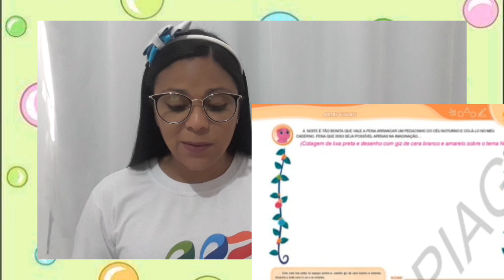Maternal 1 - 12/11/2020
Aulinha da turminha do maternal 1 com a tia Camila.❤